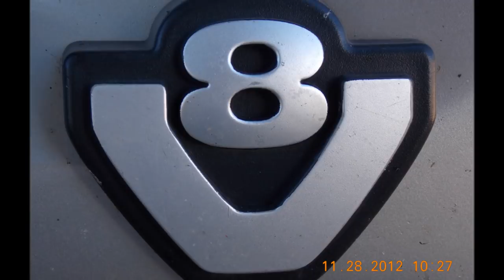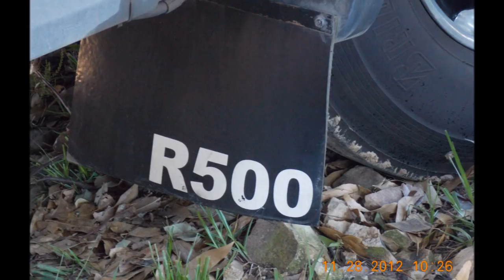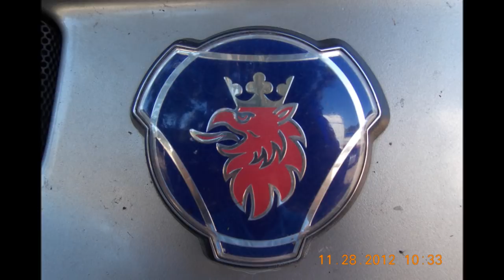Truck Power Especial SCANIA R500 Giovanella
SCANIA R500 GIOVANELLA